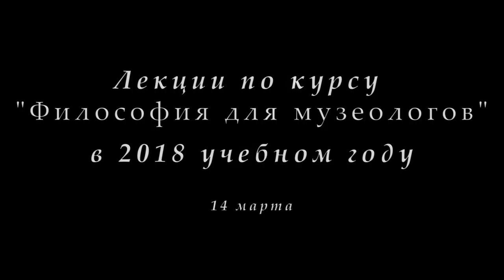М.В.Попов. 09. «Философские системы». Курс «Философия М-2018». СПбГУ.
14 марта 2018 г. прошла девятая лекция профессора М.В.Попова по философии для музеологов "Философские системы", в которой были рассмотрены всеобъемлющие философские системы.

Веб-сайт

Желающие помочь Фонду Рабочей Академии могут перечислить пожертвования на карту Сбербанка:
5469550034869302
Михаил Васильевич П.